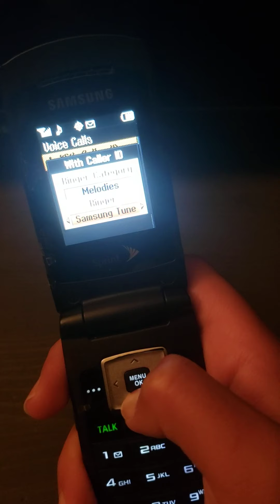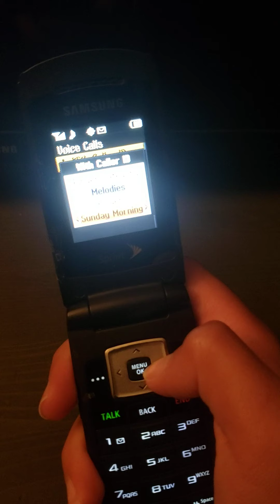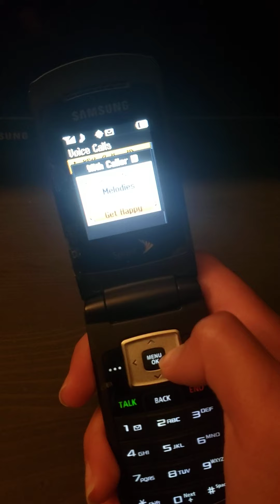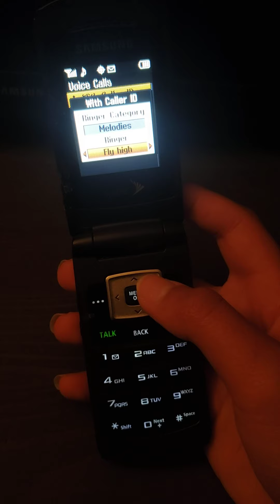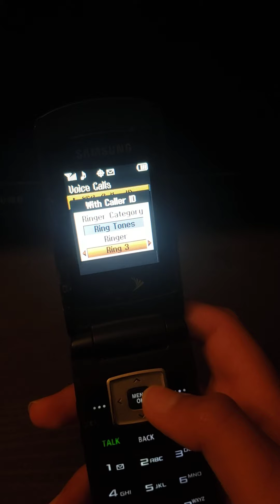Samsung SPH-M320 Ringtones and Sounds